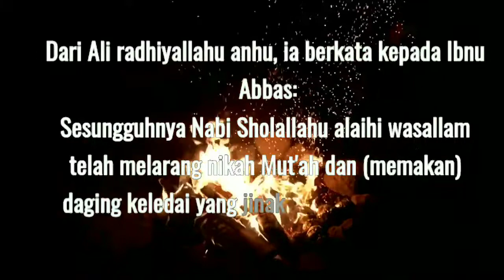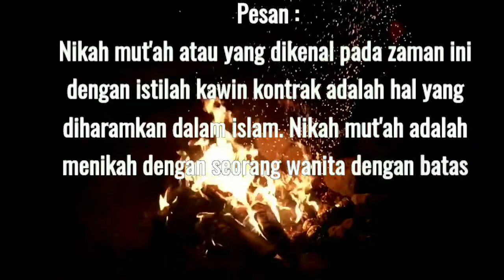Nikah mut'ah atau Kawin kontrak haram hukumnya dalam agama islam dan kenapa dilarang?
Penjelasan Hadits Tentang larangan nikah mut'ah.

Nikah mut'ah atau pernikahan sementara dalam Islam dilarang karena dianggap sebagai praktik yang bertentangan dengan nilai-nilai moral dan sosial yang dijunjung tinggi dalam agama Islam. Beberapa dampak negatif dari praktik ini antara lain:
1. Merusak martabat perempuan: Nikah mut'ah memperlakukan perempuan sebagai objek yang dapat disewa untuk kepuasan seksual, sehingga memperburuk martabat perempuan dan merendahkan harkat dan martabatnya.
2. Meningkatkan risiko penyakit menular seksual: Karena praktik nikah mut'ah dilakukan dalam jangka waktu yang singkat dan tanpa pengawasan yang ketat, hal ini meningkatkan risiko penularan penyakit menular seksual.
3. Merusak keutuhan keluarga: Nikah mut'ah seringkali hanya dijadikan sebagai alat untuk memenuhi kebutuhan seksual tanpa tanggung jawab dan hubungan yang berkelanjutan, sehingga berpotensi merusak keutuhan keluarga.
4. Menyimpang dari tujuan pernikahan: Tujuan pernikahan dalam Islam adalah untuk membentuk keluarga yang harmonis dan saling mencintai, serta menghindarkan manusia dari perbuatan zina. Nikah mut'ah justru menyimpang dari tujuan tersebut dan memperkuat praktik zina.
Oleh karena itu, nikah mut'ah dianggap bertentangan dengan prinsip-prinsip agama Islam dan dilarang untuk dilakukan. Sebaliknya, Islam menganjurkan agar umatnya menikah secara sah dan mengikuti prinsip-prinsip moral yang tinggi dalam kehidupan berumah tangga.

Nabi Muhammad shalallahu alaihi wasallam melarang nikah mut'ah.
Nikah mut'ah adalah menikah dengan seorang wanita dengan batas waktu yang sudah ditentukan

Renungan Islam
Renungan Harian
Kisah Islam
Nomor aku